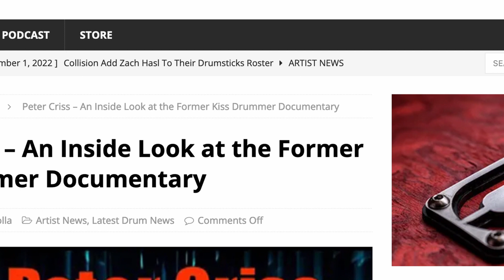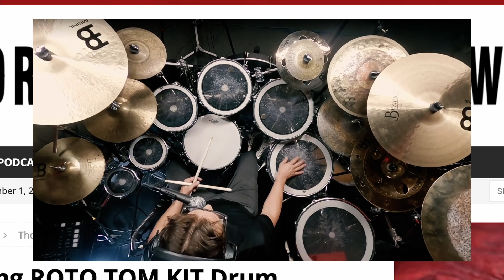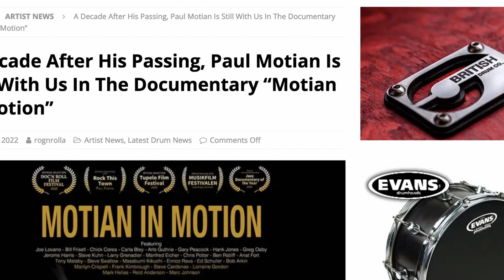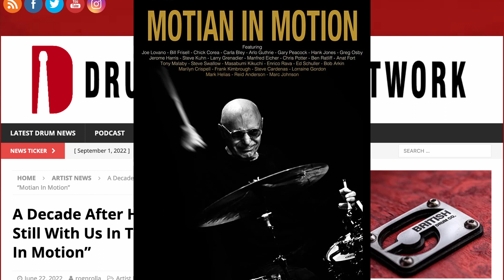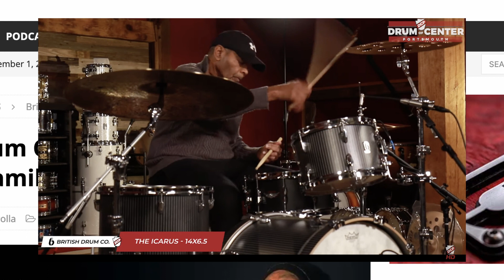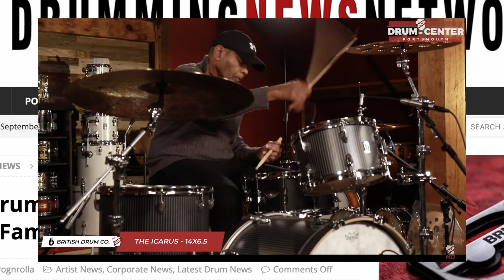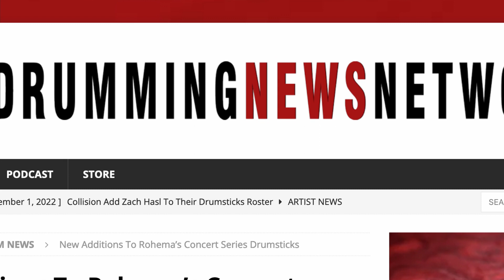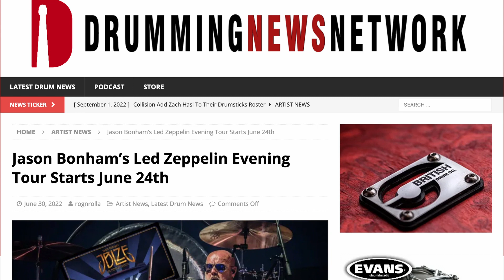Drumming News Network Podcast - Episode 002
Welcome to the Drumming News Network podcast where we look back at the previous week’s stories for the week starting with June 20th through June 31st.

Links to each of these stories will be in the show notes, there you can find links to items discussed in the article.

6/20 - Tama Releases The S.L.P. Limited-Edition 14″x7″ Zebrawood – Limited Availability

6/20 - Peter Criss – An Inside Look at the Former Kiss Drummer Documentary

6/21 - Latin Drummers #15 Features Walter Ariel Baum & Juan Posso – Spanish and English Versions

6/21 - Thomas Lang ROTO TOM KIT Drum Channel Stream Excerpt

6/22 - Canopus Drums Announces The Launch A New E-Commerce Website For The US

6/22 - A Decade After His Passing, Paul Motian Is Still With Us In The Documentary “Motian In Motion”

6/23 - Creative Percussion Releases Their Roto Tom Mount Conversion Hardware

6/24 - ddrum Releases The DD-NIO – The Ultimate Percussion Pad

6/24 - British Drum Co. Welcomes Gerry Brown To Their Family

6/27: Matt Sorum Looks Back at Drumming for Some of the Biggest Bands in History

6/29: ddrum Releases Vinnie Paul Signature Snakeskin Stick Bag

6/29: Travis Barker Update: Hospitalized For Pancreatitis Following Colonoscopy

6/30: Jason Bonham’s Led Zeppelin Evening Tour Starts June 24th